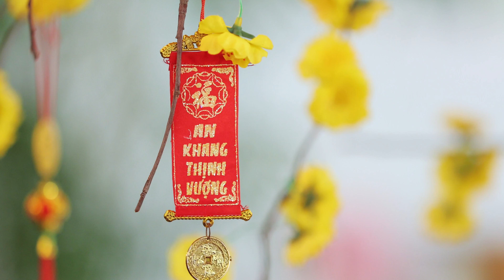Tình Duyên Đầu Năm - Thanh Xuyên (4K)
For the best experience, please view this video in 4K (adjust settings to 2160p).
Tình Duyên Đầu Năm
Sáng tác: Bảo Chấn
Trình bày: Thanh Xuyên
Hòa âm: Ca nhạc sỉ Sơn Hạ - Nhạc sỉ Thái thụy.
Phòng thu: Phi Lê
Video/Photography: CV Thanh - Sang Nguyen - Stephen Nguyen.
Shutter Space Media.
Trân trọng cám ơn:
Thiền Viện Minh Quang
MC Ngoc Lan
Ca sĩ Hải Đăng